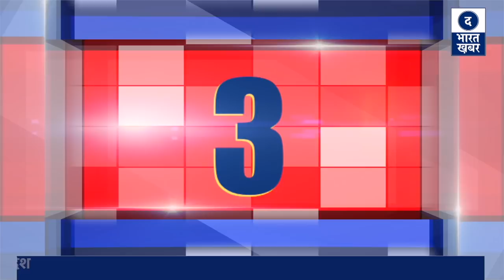6 September | Delhi | TopTen News | दिल्ली की 10 बड़ी खबरें | Ramleela | College | MCD | Rain Alert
6 September | Delhi | TopTen News | दिल्ली की 10 बड़ी खबरें | Ramleela | College | MCD | Rain Alert